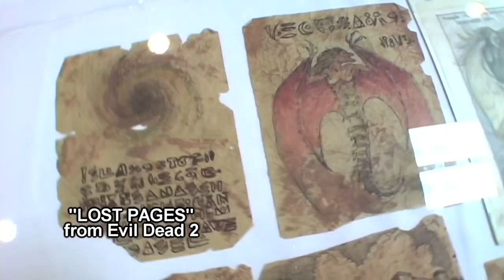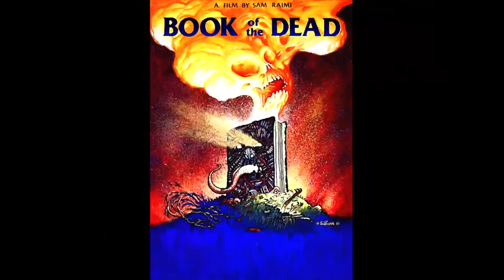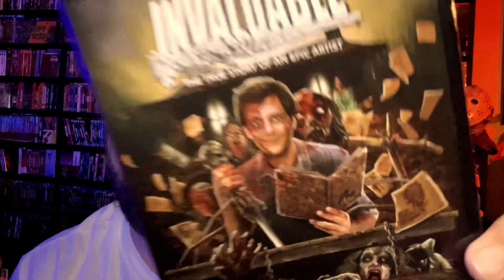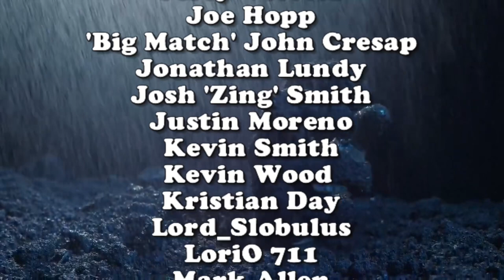Invaluable: The True Story of an Epic Artist (2014) Blu-Ray Review @SynapseFilms | deadpit.com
CK takes a look at the newest release from our friends at Synapse Films, this time its a documentary looking at the life and career of Tom Sullivan, the special effects guy behind The Evil Dead.  It's Invaluable: The True Story Of An Epic Artist!

**FOLLOW US**